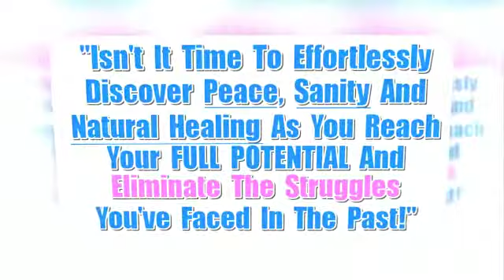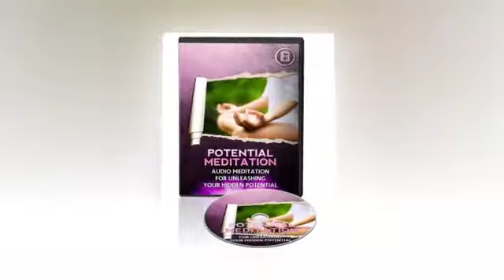Meditation Mastery Audio's For Mastering Meditation Today!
- Meditation Mastery Audios - Click The Link Now To Learn More!

If you want to glide through your days with peace, serenity, better health, spiritually connected and more control of your life than ever before... so that you can reach your full potential easily, then this is one of the most important letters you will ever read.

Here's why:

Our society today values activity, accomplishments and results - so it's not a surprise that many people are feeling disconnected and that they are lacking something.

For all the advancements we have in our world today, many still feel a central need for silence, inner peace, and a time of reflection. And now, there IS something that can help you!

Maybe you're facing these issues:

- You can’t reduce stress
- You can’t relax
- You can’t connect with the higher power
- You can’t heal naturally
- You can’t reach your full potential
- You can’t quiet the mind

“If meditation is that simple and powerful, then what stops everybody from enjoying a more connected, peaceful and fulfilled life? Why are so many people stressed out, disconnected and unhealthy?"

Well, for one thing, they don’t have access to this information, in this format. You see, audio is very powerful. But mostly it’s simple human nature:

Why go through years of trial and error when you can use these tools to better your life? You'll then use your new found knowledge to change the issues you wish to change in a short time.

This is exactly the kind of thing you'll wish you had years ago when you were just getting started on your personal growth journey! Having a tool like this will cut down your struggles by... well, too many years to think about!

Just imagine how much more wonderful your life will be using meditation mastery...

This will be a tool that will better your life and the lives of those you love. And that's pretty powerful.